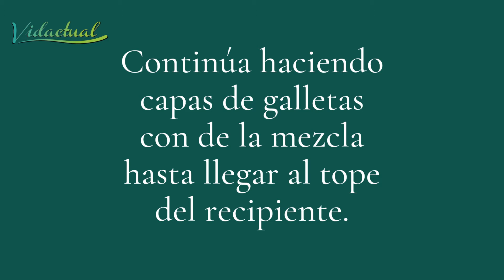Carlota de limón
Te dejamos esta receta de un postre sencillo y delicioso, una carlota de limón 🍋